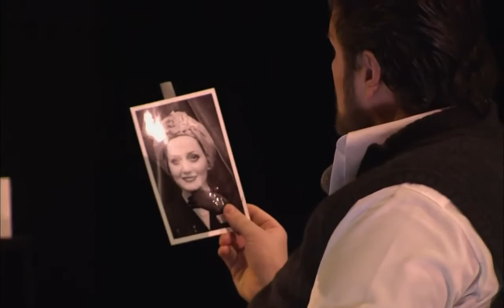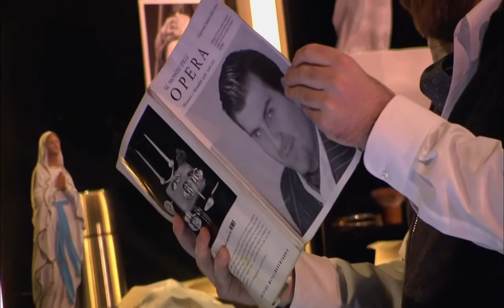Bellini Norma Ned ondertit 1 van 4